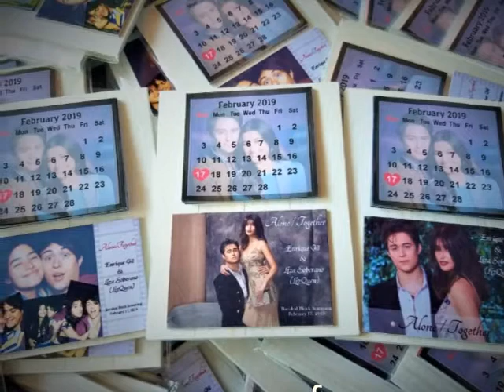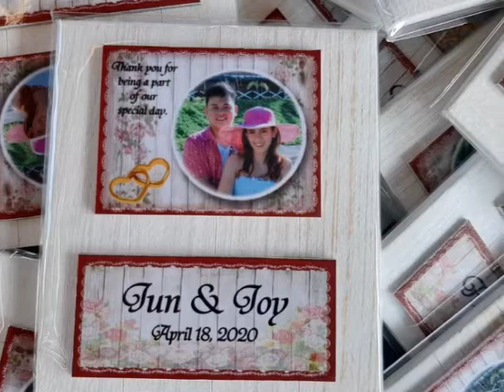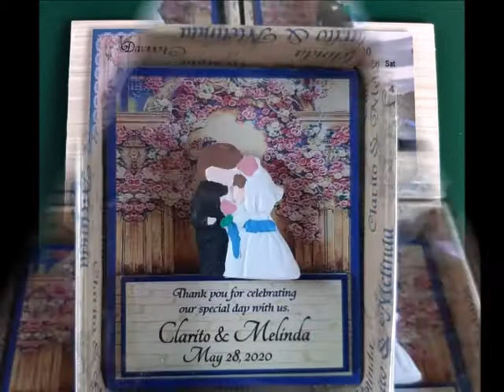Unique & Personalized Wedding Souvenirs Philippines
Unique & Personalized Wedding Souvenirs at affordable prices!